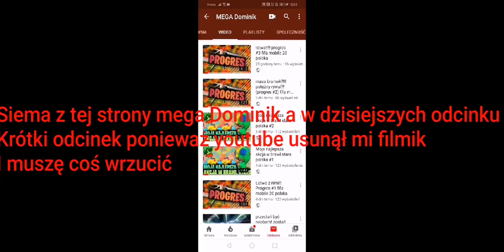smutny odcinek yt brawl stars polska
45 like=jutro kolejny odcinek
Jeśli umiesz montować zgłoś się do mnie na discord mega Dominik#9884 (aktualne)